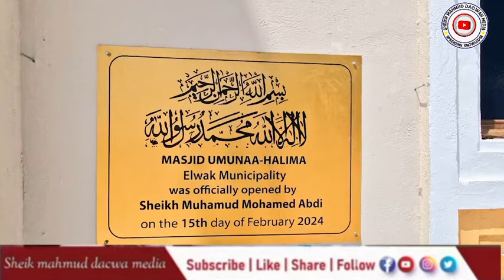Jumha prayer || Sheik mohamud shimbir || masjid ummuna halima